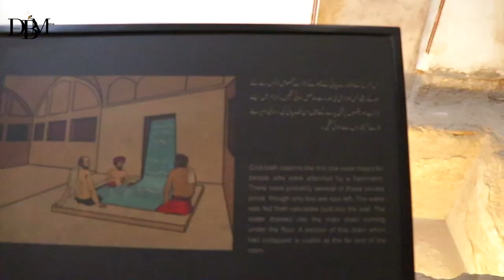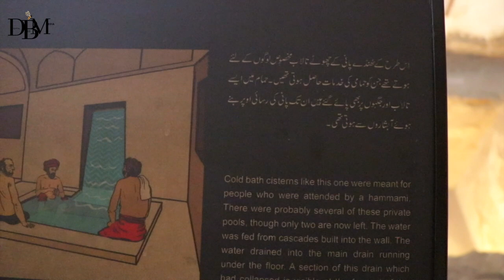Nausheen Shah Vlog | Explore Walled City Of Lahore | Vlog 1 | Pakistan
Managed by: Digital Bee Media Ltd (UK)

Media Partners: DBM Ltd  | SFA Shoots- FAIZAN Ahmad |  RANA ZAIN